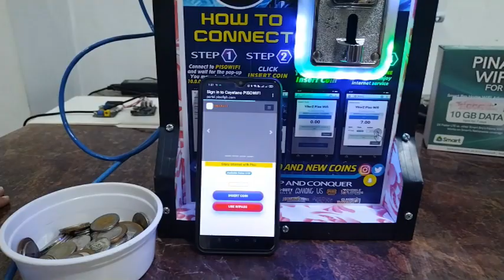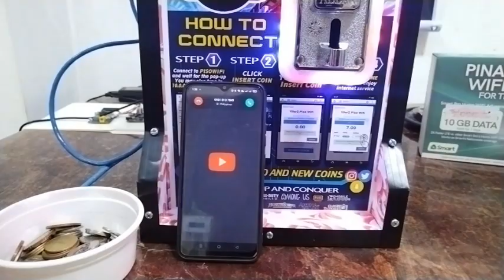PARA SA MAS SECURE AT PANG MATAGALANG PISOWIFI BUILD 2024 | BOUND TO ISABELA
Panibagong set up gamit na ang ucb at naka solar set up ng pisowifi

Orange Pi USB to DC 4.0MM - 1.7MM Power Cable

MAKAKATULONG NA MGA VIDEOS DITO SA IBABA

MGA GAMIT SA PISOWIFI DITO MABIBILI
universal coinslot pwed 20peso coin